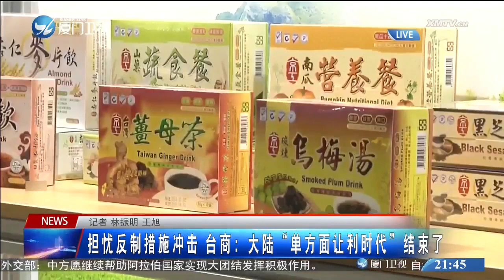【兩岸】大陸首次對台啟動貿易壁壘調查 島內各界彌漫擔憂情緒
商務部日前宣佈，就台灣地區對大陸貿易限制措施進行貿易壁壘調查，此消息引發島內強烈關注。台陸委會聲稱，此舉將徒增對島內業者的“干擾”。